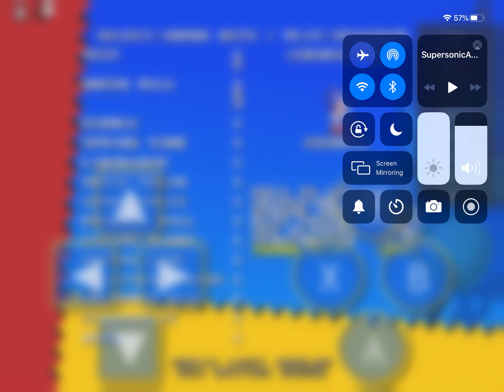July 10, 2020